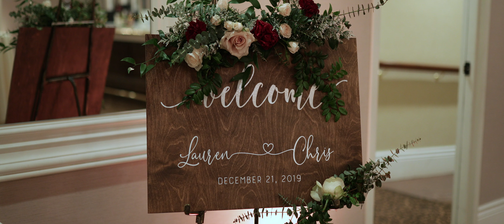A Christmas Wedding | Lauren and Chris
We had the pleasure of working with Lauren and Chris to capture their beautiful winter wedding. We really enjoyed capturing all of the beautiful moments between these two, but hearing the vows they prepared for each other was by far the highlight of the day.

We offer both Wedding Photo and Video
Currently Booking for 2020 and 2021